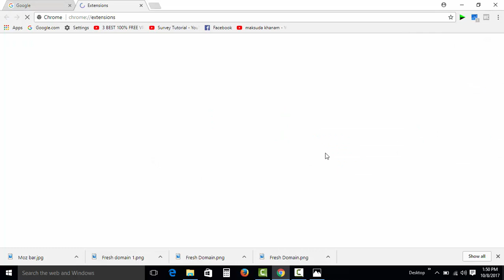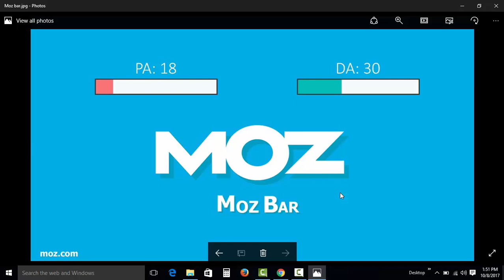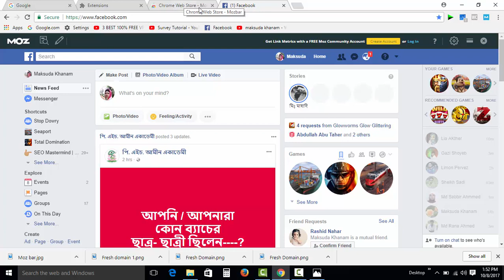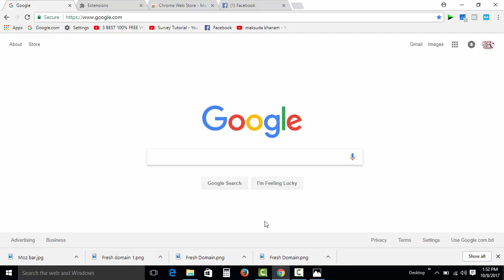How to add Moz bar extension on your google chrome browser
This tutorial shows how to add open site explorer extensions or moz bar extensions on your google chrome browser.